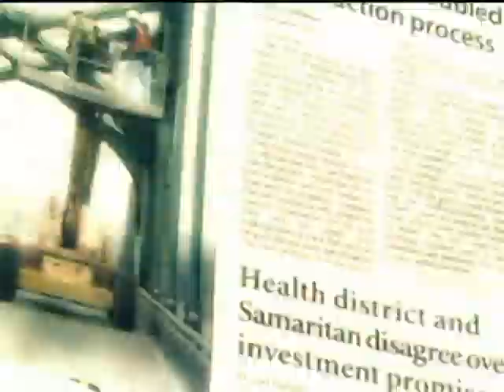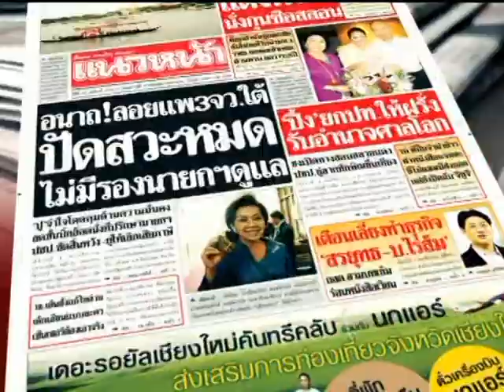รายการ คุ้ย ข่าว ขำ [02/05/56] - 3